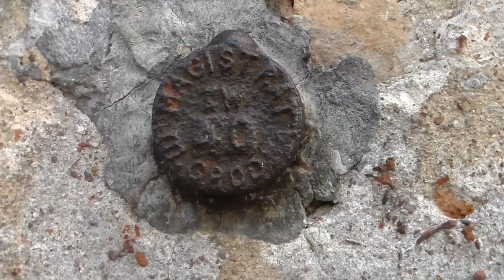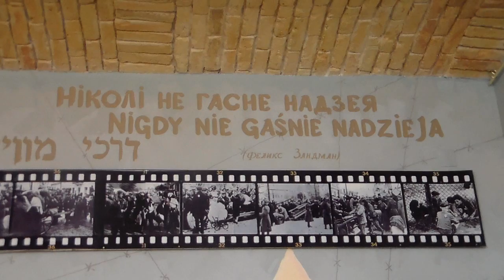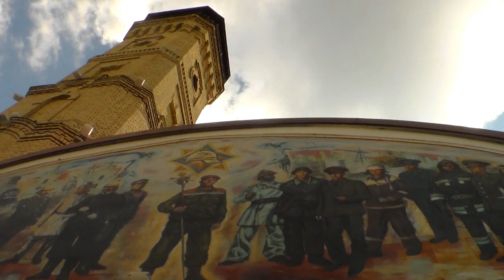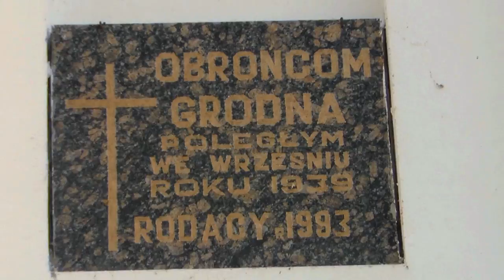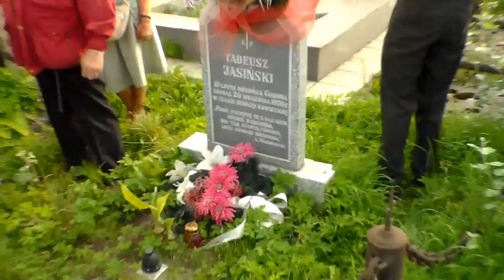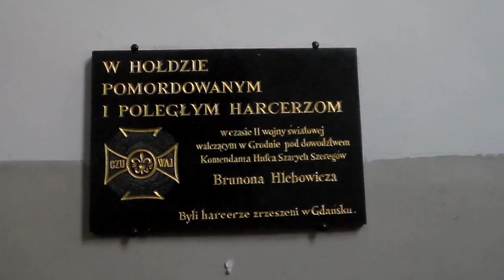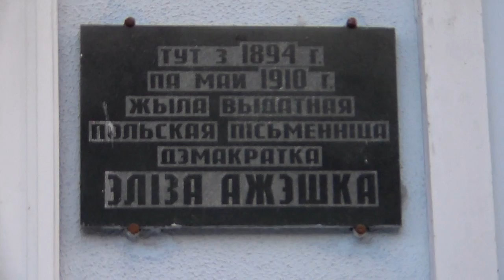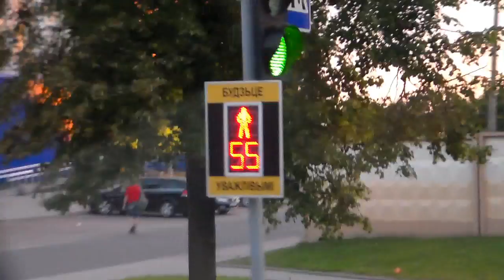Grodno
Grodno - wycieczka na Białoruś 2012